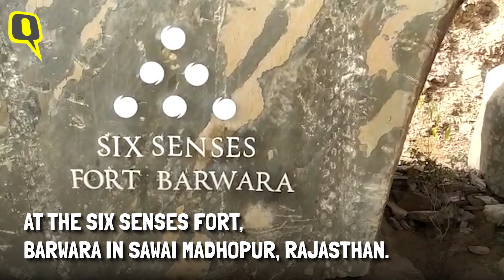Watch Preparations at Vicky Kaushal and Katrina Kaif’s Wedding Venue in Rajasthan | The Quint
Preparations have begun for the biggest Bollywood wedding this year. Actors Katrina Kaif and Vicky Kaushal are reportedly all set to tie the knot on 9th December at the Six Senses Fort, Barwara in Sawai Madhopur, Rajasthan. It will be a three-day affair, and the wedding celebrations will be held over 7th, 8th and 9th December.